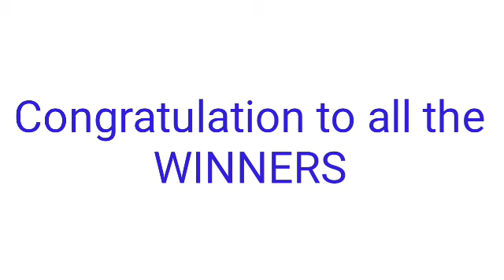STL - ROMBLON,BATAAN,MARIKINA CAGAYAN February 13, 2022 3RD DRAW RESULT